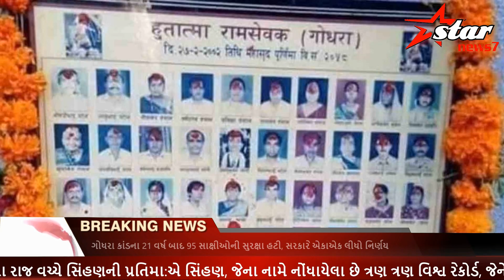ગોધરા કાંડના 21 વર્ષ બાદ 95 સાક્ષીઓની સુરક્ષા હટી, સરકારે એકાએક લીધો નિર્ણય#starnews7